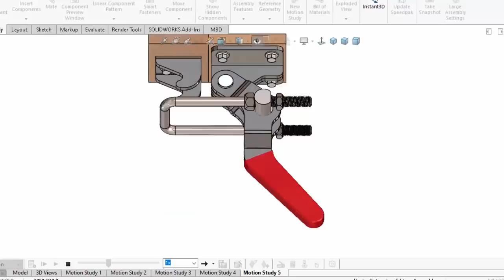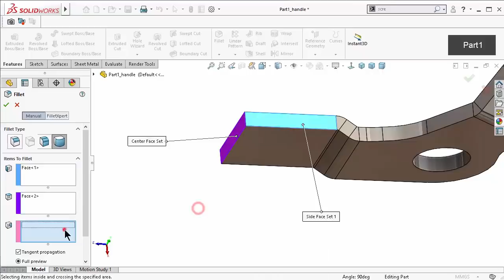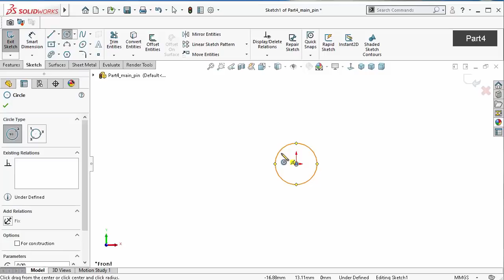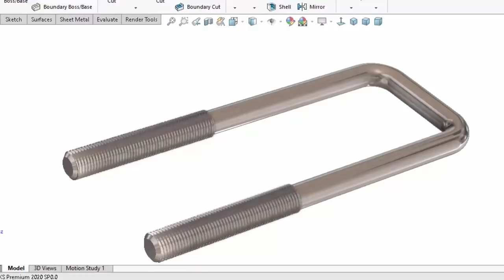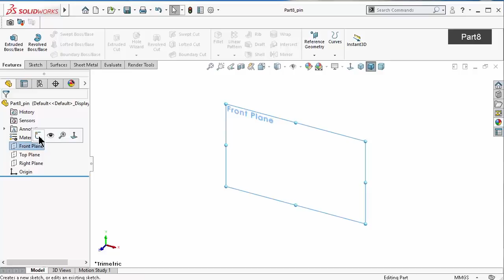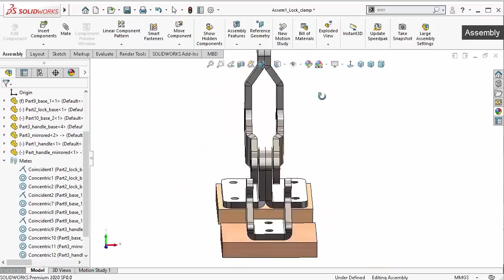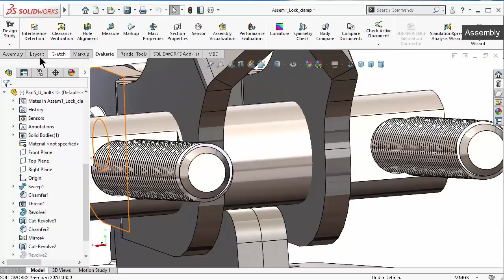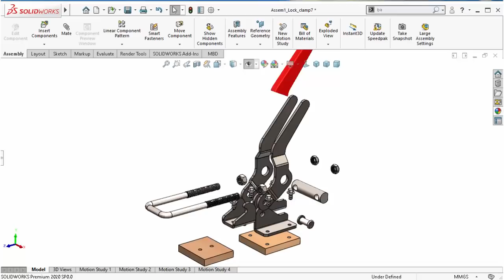SolidWorks Sheet Metal Tutorial # 345: Lock clamp (sheet metal bending)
SolidWorks tutorial 345 sheet metal lock clamp, U bolt and torque p. nut

This Channel  beside Tutorials Engineer contain topics about:

- SolidWorks Sketching
- SolidWorks Surface
- SolidWorks Weldments
- SolidWorks Assembly
- SolidWorks Drawing
- SolidWorks Simulation
- SolidWorks Motion
And MORE

GO PROFIST ...BE SOLIDWORKIST  ◄ suggested words!